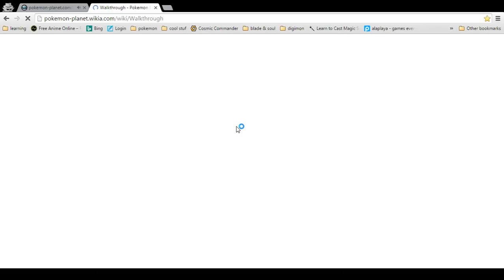Darks Lets play pokemon planet pt 2